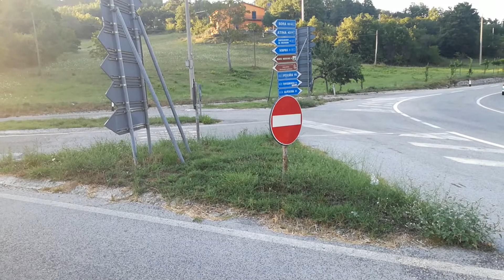158 servono le rotonde